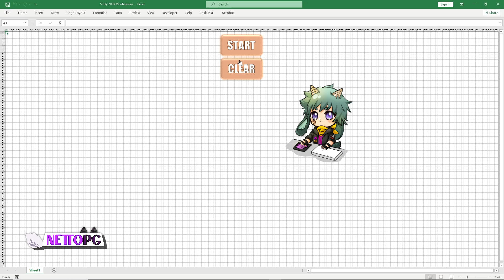Monkey D Love - Excel Animation